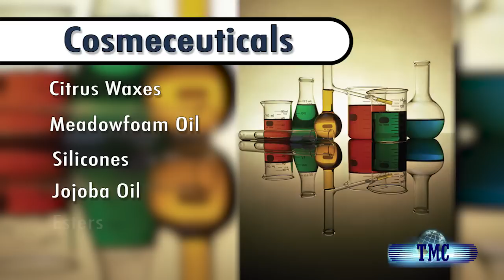Contract Molecular Distillation Service from TMC Industries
TMC Industries offers tolling services for your heat sensitive materials using high vacuum molecular distillation, either as an intermediate or final step in the manufacturing process of your natural oils, waxes or specialty chemicals. We process jobs as small as a 100 pounds or by the tanker truck and everything in between.

TMC is GMP and Kosher certified and have been separating, purifying, concentrating and adding value to our clients' products in assorted market segments since 1982